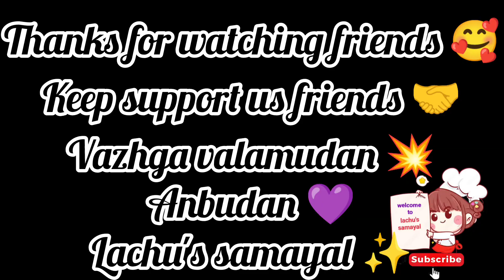வெள்ளரிக்காய் போட்ட மோர் குழம்பு/Cucumber Moor Kulambu in Tamil/Summer Special Recipe/Lachu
ingredients:-

coconut
3 green chilli
garlic small piece
1/2 big onion or 3 shallots
1 tablespoon soaked bengal gram
water

1 cup curd

oil
mustard seeds
cumin seeds
3 red chilli
hing powder

Anbudan 💜

lachu's samayal 💥